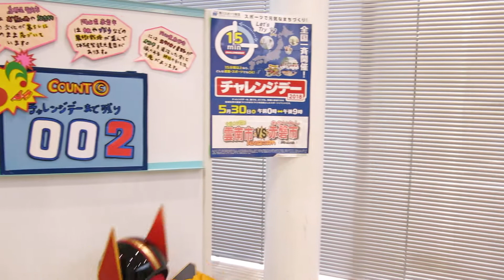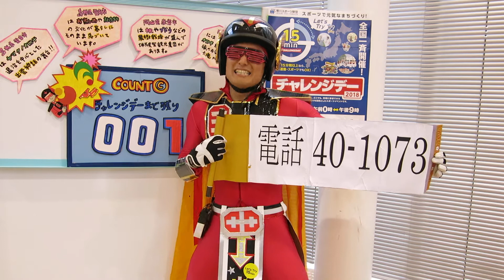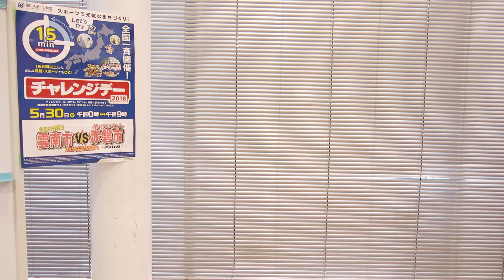チャレンジマンレッドからのカウントダウンメッセージ！【チャレンジデー2018in雲南まであと1日！】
平成30年5月30日はチャレンジデー。
今年の対戦相手は、岡山県赤磐市です。
チャレンジデーは、年齢・性別を問わず、日常的なスポーツの習慣化や住民の健康増進、地域の活性化に向けたきっかけづくりを目的とした住民総参加型のスポーツイベントです。 1983年にカナダで始まり、日本では1993年から笹川スポーツ財団がコーディネーターを務めて開催しています。
チャレンジデーの開催を通じて、実施自治体の皆様と連携・協力関係を築き、スポーツの推進に関する施策やプログラム作りなどをサポートさせていただきたいと考えています。（笹川スポーツ財団webサイトより転載）
毎年、5月の最終水曜日に開催され、人口が同規模の自治体同士が、当日に15分以上継続して体を動かした市民の率を競います。
負けた自治体は、庁舎のメインポールに対戦相手の自治体の旗を1週間掲揚します。 雲南市では、合併後の平成17年度から取り組んでおり、今回が13回目の参加となります。 平日の日常生活の中で少しの時間体を動かすことを意識していただき、日常的に運動をする楽しさを感じていただくことを目的としています。

うんなん旅ネット【島根県雲南市の観光サイト】